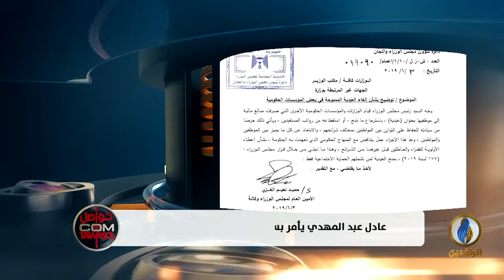تواصل_دوت_كوم | عادل عبد المهدي يسحب "العيدية" الموزعة على الموظفين